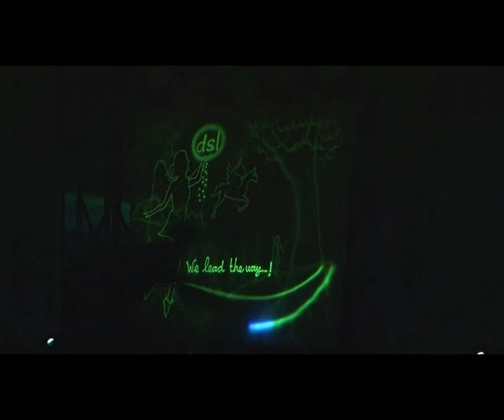Robert Stevan's light painting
This light painting was performed at Douglas & Sons (Pvt) Ltd, Sri Lanka Award Night by Robert Stevan, The First Indonesian Light Painter.